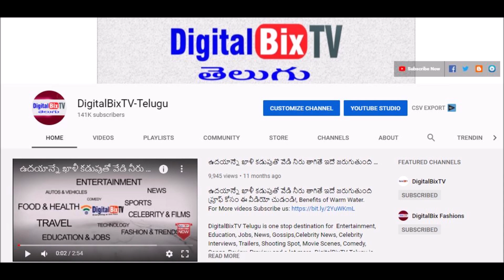తాజా బంగారం వెండి ధరలు|Gold Rate Today|Today Gold Price|Today Gold Rate in Hyderabad